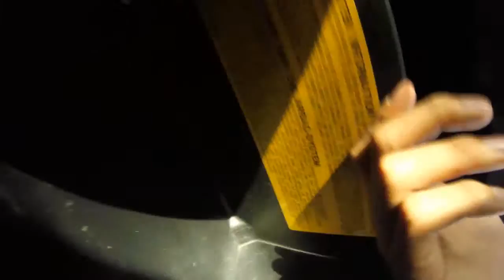Lighter Socket Light Bulb Fix! (1998 Mitsubishi Galant)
How many Mickey does it take to change a light bulb?